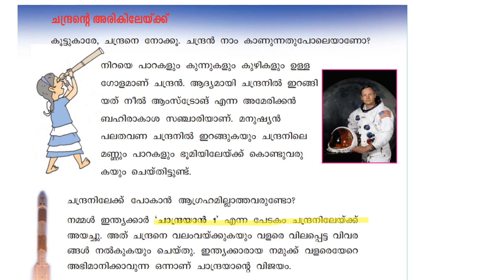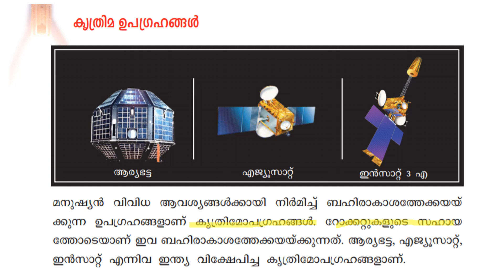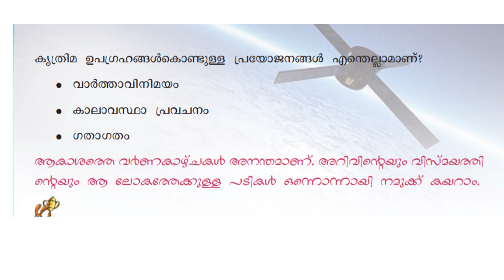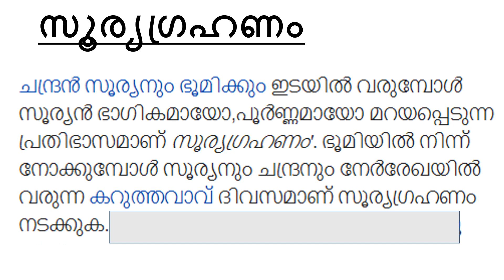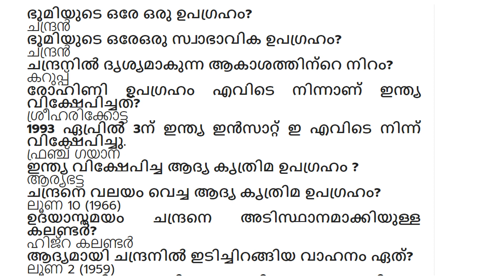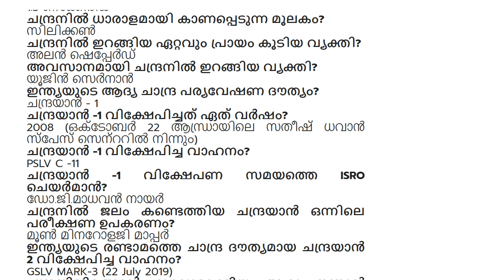CLASS 4 EVS WORKSHEET FEB18/MALAYALAM MEDIUM